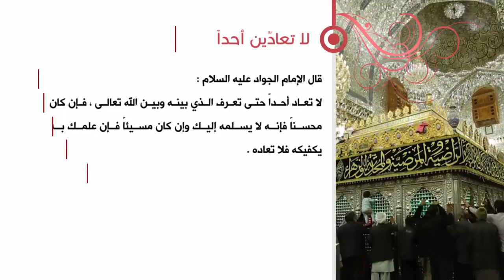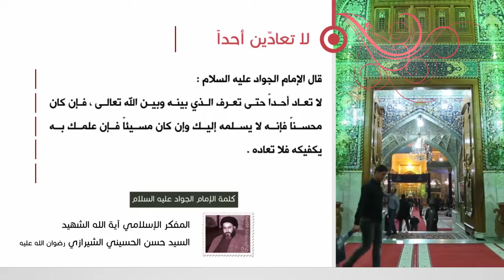كلمة الإمام الجواد عليه السلام - لا تعادينّ أحداً - آية الله الشهيد السيد حسن الحسيني الشيرازي